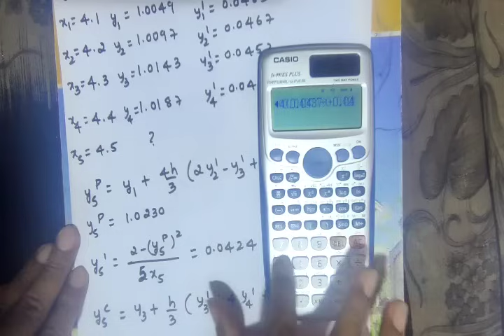Milne’s Method | Find y(4.5) from 5x·dy/dx + y² – 2 = 0 | Predictor-Corrector | Step-by-Step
🔢 Milne’s Predictor-Corrector Method | Find y(4.5) | 5x·dy/dx + y² – 2 = 0 | Step-by-Step 🔢

In this video, we solve the differential equation:

5xy'+y²-2=0

✅ We apply Milne’s Predictor-Corrector Method to estimate the value of y(4.5), using two iterations of the corrector step for better accuracy.

📘 Given Data:

y(4.0)=1
y(4.1)=1.0049
y(4.2)=1.0097
y(4.3)=1.0143
y(4.4)=1.0187

Step size  h=0.1

📍 Goal: Find y(4.5), correct to four decimal places

📘 Subject Codes (VTU & Common Engineering Syllabus):

BMATS201 – Computer Science

BMATE201 – EEE / E&C

BMATC201 – Civil

BMATM201 – Mechanical
📌 Also applicable for:

BCA, BSc, BBA and Diploma students with Numerical Methods

📚 Part of:

Module 5 – Numerical Methods (VTU)

💬 Comment your next topic – Adams-Bashforth? Taylor? RK4?